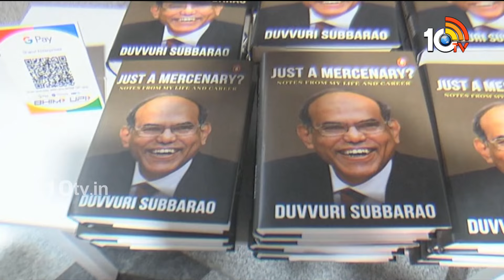Face to Face with Ex RBI Governor Duvvuri Subbarao | దేశంలో ఉచితాలు పరిమితి మేరకు ఉండాలి | 10tv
10TV is one of the Largest Content producing Telugu News Channel in Telugu States. Its one of the leaders in the production and broadcasting of un-biased and comprehensive news.
10TV offers round the clock coverage of latest breaking news and unique mix of news bulletins, current affairs and Entertainment programmes.
10TV Youtube Channel offers Latest News from Telugu States, Politics, Entertainment, Health, Sports Lifestyle, Devotional, National News, International News and lot more.!

హాయ్,
10టీవీ యూట్యూబ్ చానల్‌కి స్వాగతం. 10టీవీలో ప్రసారమయ్యే కథనాలతో పాటు ఆసక్తికరమైన మరెన్నో అంశాలను 10టీవీ యూట్యూబ్ చానల్లో మీకు అందిస్తాం. మా వీడియోలలో మీకు నచ్చిన వాటిని మాకు తెలియజేయండి. అలాంటి మరిన్ని కథనాలను మీకు అందించేందుకు ప్రయత్నిస్తాం. నచ్చిన వీడియోలను మరింత మందికి షేర్ చేయండి. చానల్‌ను సబ్‌స్క్రైబ్ చేయడం మరిచిపోకండి. ధన్యవాదములు.!